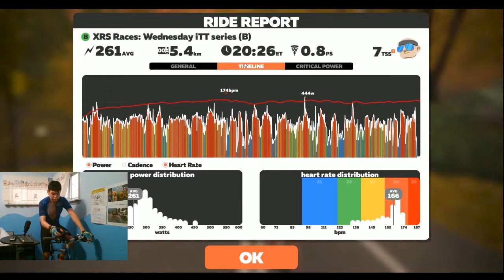Zwift Race: Lady Liberty Individual TT. Second place (B) on ZwiftPower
My last race of 2020 before taking recovery break. 2nd place (B) on ZwiftPower was a nice finish

Even though I felt pretty tired and legs were sored. I push myself to the breaking point on this race. It started to show on the climb where I could not maintained my planned wattage. Then downhill I still could not recover fast. Almost got catch up by a guy behind. As of writing I still have not recovered yet from this race. I will take a few more day off before conduct new FTP test for 2021